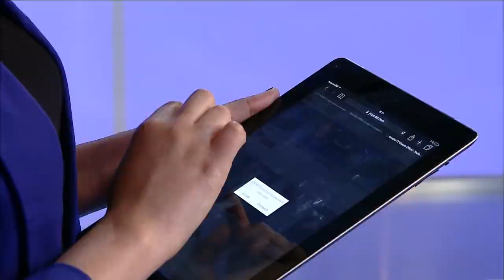ضيف الإقتصاد مع المدير العام لشركة " Algerie advice "